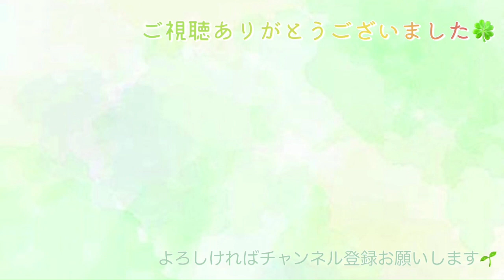【カリンバ楽譜】世界の約束/倍賞千恵子（17keys Kalimba）ハウルの動く城より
今回は17音カリンバで弾ける♪
「世界の約束」のカリンバ楽譜を制作しました☺️
流れるような旋律となっています🌼
ぜひ、挑戦してみてくださいね✨

癒しの庭music